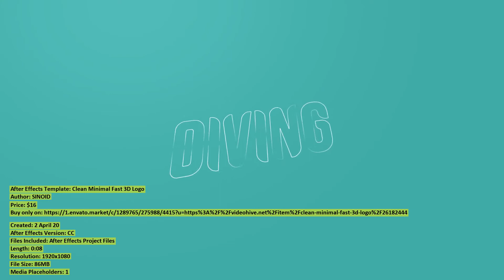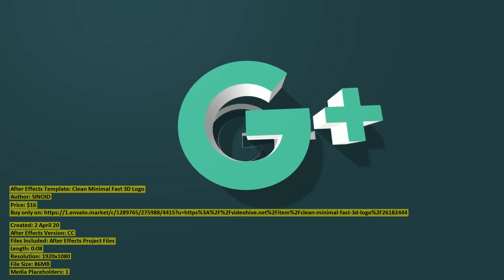Clean Minimal Fast 3D Logo | After Effects Template | VideoHive 26182444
Created: 2 April 20
After Effects Version: CC
Files Included: After Effects Project Files
Length: 0:08
Resolution: 1920x1080
File Size: 86MB
Media Placeholders: 1
Text Placeholders: 4

Category: (logo-stings)

Description: 100% After Effects Two versions: 1.Logo only | 2.Logo + video Works with logo, text, video and images No plugin neede...
Dear author SINOID, if you believe any that the use of the project preview on this channel are not legitimate, please write to e-mail and we will delete your video within 24 hours.